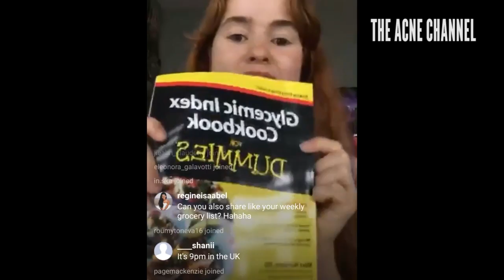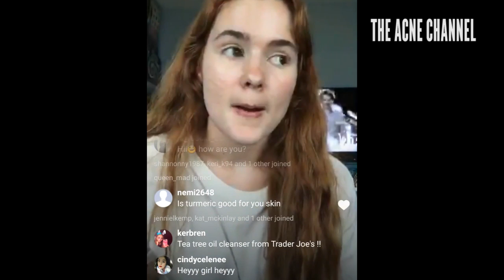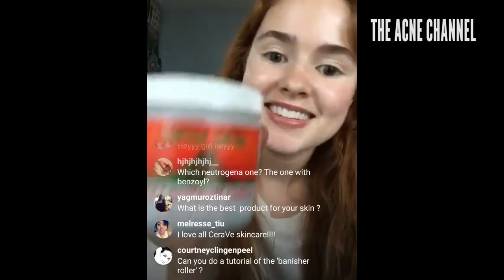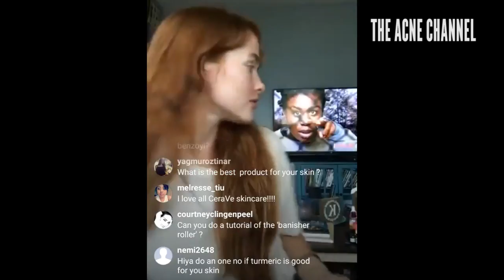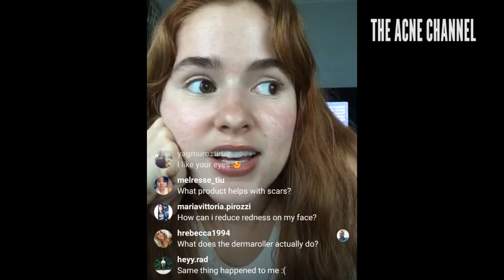SUMMER SKINCARE ROUTINE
Hi it's Kali from @myfacestory!  It's been a while since I shared my skin care routine and updates with you guys on Instagram! Here's why I am going nearly no makeup and using natural products this summer!